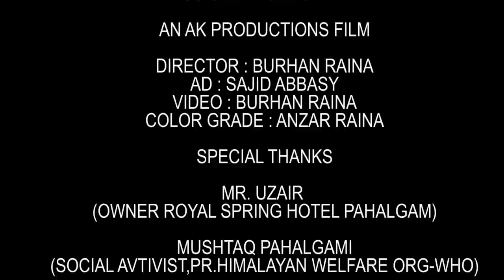Sochta Hoon Ke Wo Kitne Masoom The | Ustad Nusrat Fateh Ali Khan | Waqar Khan | Video Song 2020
Tribute to Ustaad Nusrat Fateh Ali Khan sb💚

Title: Sochta Houn Ke Wo kitne Masoom de
Singer: Waqar Khan

••Visual Credits:
AK Productions
Director:Burhan Raina
Ad:Sajid Abassy
Colour Grade:Anzar Raina

••Special Thanks:
Uzair Nazir
(Owner Royal Spring Hotel Pahalgam)
Mushtaq Pahalgami
(President Himalayan Welfare Organization-HWO)
Pahalgam Development Authority